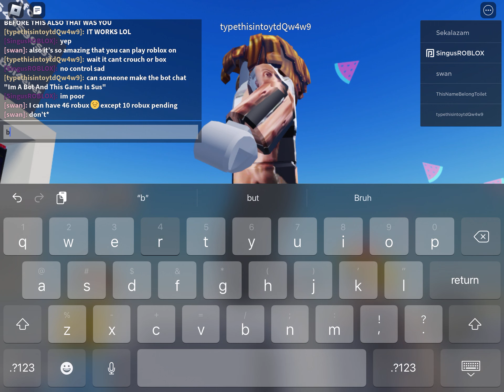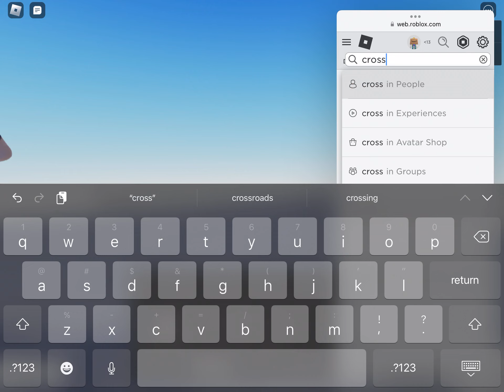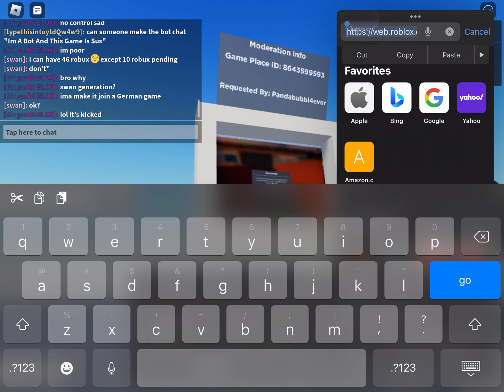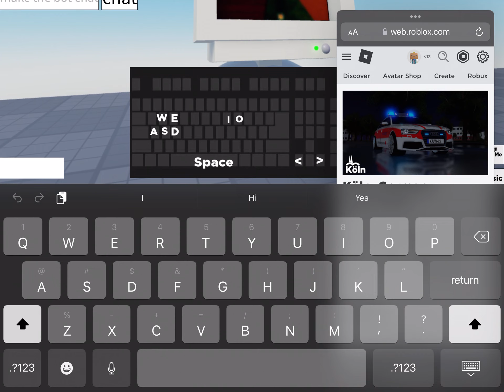Roblox in Roblox. im controlling a bot.